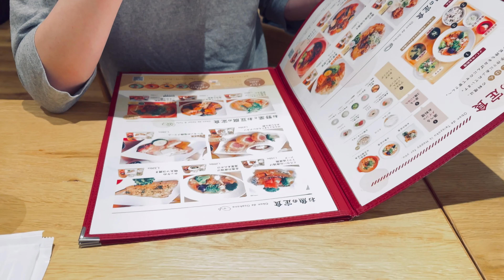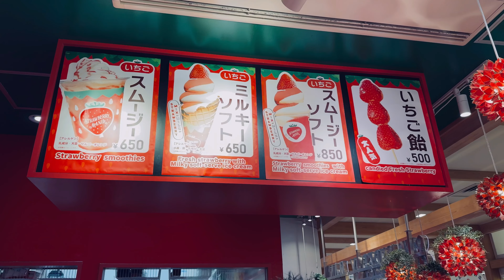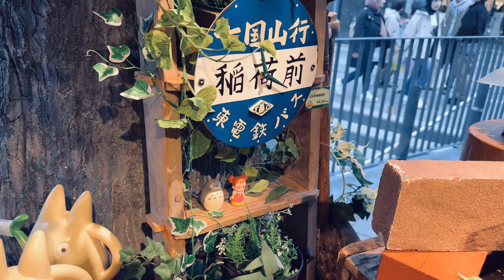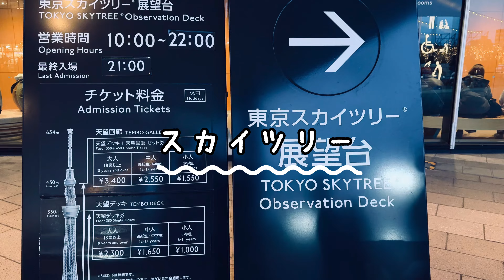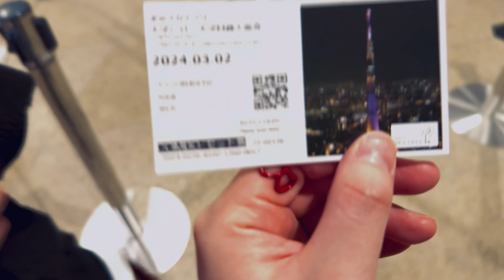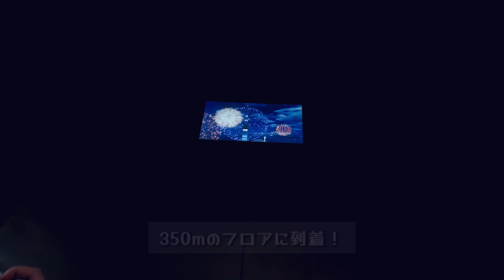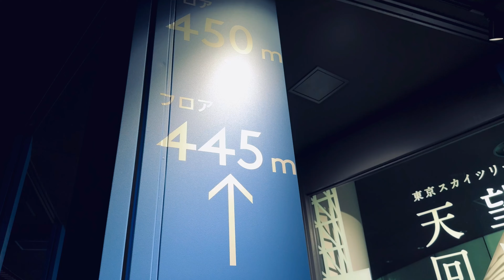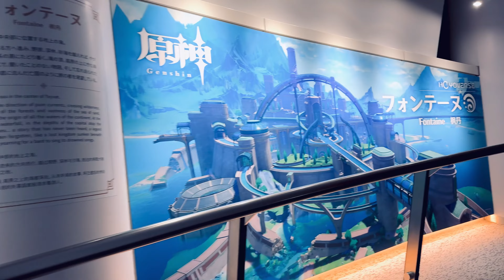【原神×東京スカイツリー】原神コラボイベ体験レポ | ソラマチお店巡り | 鳴神大社で運試し | 東京スカイツリーコラボ夜の回 | 食品サンプルといちごみるく | 30代夫婦のおでかけ | vlog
原神スカイツリーは、タイムレコード 8:14 からご視聴ください。

原神リアルイベント（コラボ）が続きましたね！
ということで、原神×東京スカイツリーコラボに行ってきました！
すごい人混みと待機列をクリアして、最高の眺めを手に入れるのだ！

入場時間まで、ソラマチぶらぶらしてたけど
いろんなお店あるから時間まであっという間でした。

このチャンネルでは、日々の生活や現実逃避した先の記録など
ゆるく発信していきます。

【time code】
0:00 ダイジェスト
0:14 タイムレコードについて
0:21 本編スタート
0:49 おぼんdeごはん
1:14 元祖食品サンプル屋
2:33 食品サンプル購入品
2:38 JUMP SHOP
2:50 ストロベリーマニア
3:21 いちごみるく
3:51 どんぐり共和国
4:54 ポケモンセンター
5:27 スカイツリー
5:44 チケットに関して
6:05 入場からのエレベーター待機
6:43 エレベーター 夏
7:06 登ってくイメージ映像
7:43 展望デッキ到着
8:14 パンフ確認
8:45 スライムと遺跡守衛
8:59 コラボカフェについてとグッズ状況
9:11 展望回廊に向かうよ
9:38 見上げるとスケスケ
10:08 タルタリア、八重神子、シャルロットフォトスポット
10:15 上空のギャラリー［キャラクター］
10:43 スライムの楽園フォトスポット
10:53 上空のギャラリー［原神の世界］
11:06 稲妻の鳴神大社で天空の運試し
11:46 フロア350 パノラマスクリーン特別映像上映
12:11 スケスケ床に向かう
12:29 スケスケ床
12:57 原神コラボ 特別ライティングイベント
13:02 ヨォーヨ イメージ ライティング
13:07 パイモン イメージライティング
13:16 主人公 空 イメージライティング

夫のいる日、いない日のごはんや、ネコチャンの写真、動画投稿のお知らせなど。

【X（旧Twitter）】
動画投稿のお知らせや気になった話題のつぶやきなど。

【item】
楽天ROOM（美味しかったものや日々使っているもの）
room.rakuten.co.jp/room_cb7e800084/items

【edit】
VLLO
Blackmagic Camera